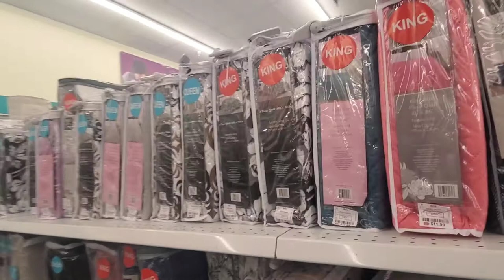Decoracion Para Nuestro Nuevo Departamento 🏡HAUL 2021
💫UNETE A NUESTRA FAMILIA APOYANOS⬇️

☆COMPARTE💬.